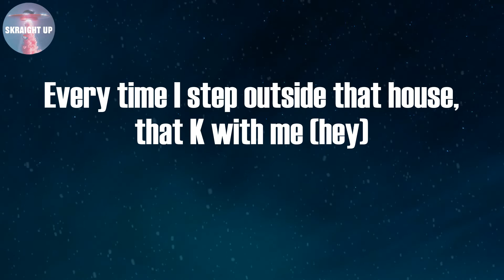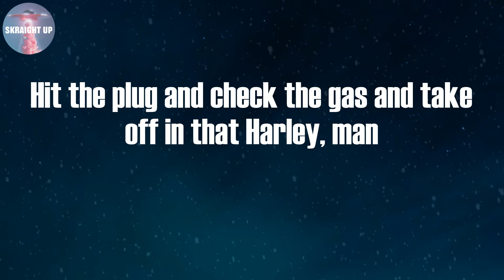Rocking A Cardigan in Atlanta (Lyrics) - LIL SHORDIE SCOTT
Lyrics: Rocking A Cardigan in Atlanta